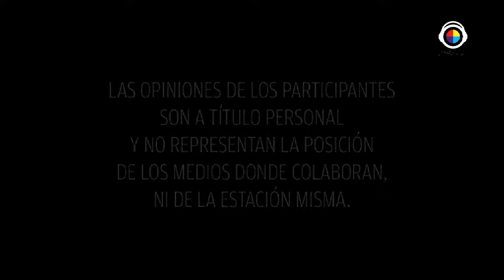De locas enamoradas | Dr. Payaso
Dos muy alegres Doctoras cumplen una misión muy importante. Hacer disfrutar la vida a pacientes con enfermedades dicifiles de sobre llevar. Dra. Pink y Dra. Listones lo hacen posible.